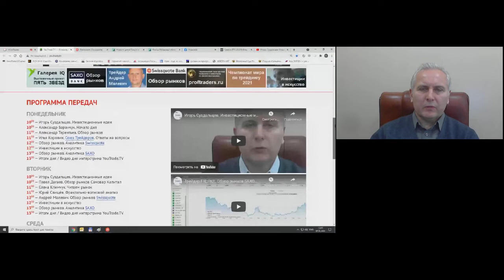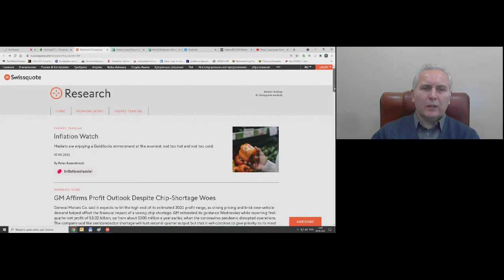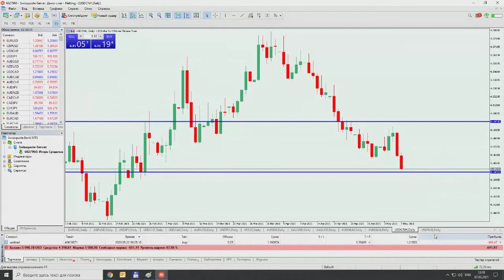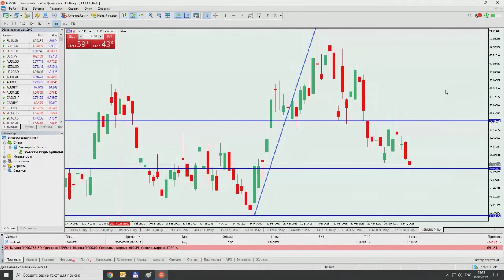Обзор рынков Swissquote 7 мая 2021 г.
Передача "Обзор рынков Swissquote" на интерстриме YouTrade.TV 7 мая 2021 г.